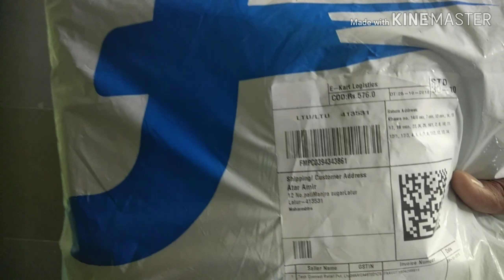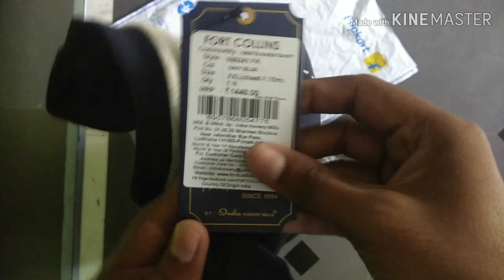Fort Collins Full Sleeve Solid Men's Sweatshirt-Amir Atar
Link: Fort Collins Full Sleeve Solid Men's Sweatshirt